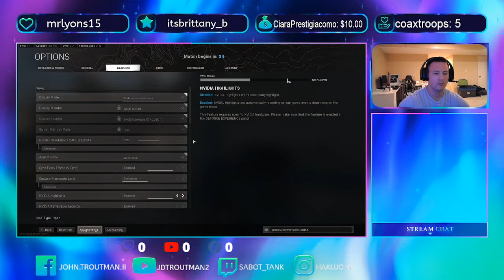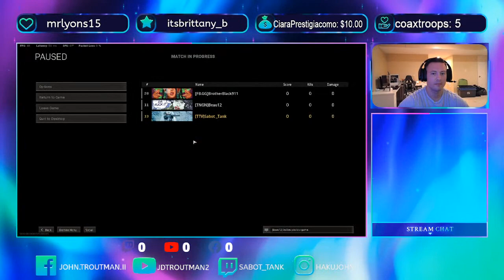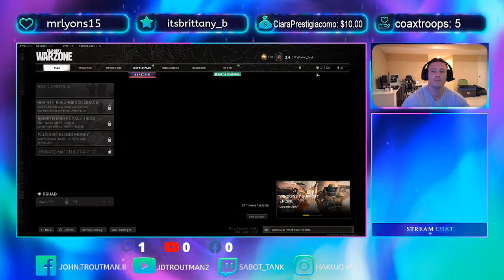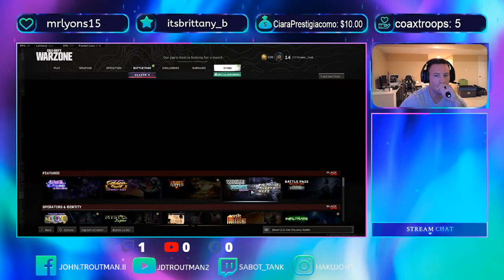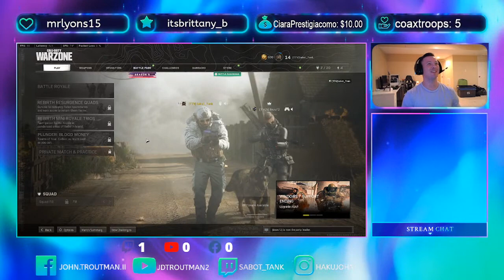Mentioned you in a...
Give me a share! drop by and say hello!!
I will be posting alot of car content and racing as well.